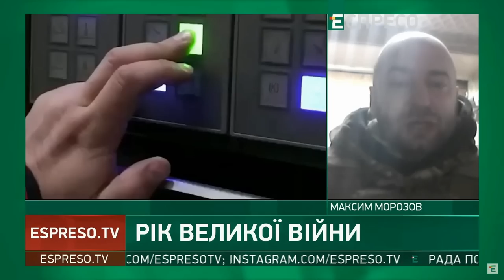Авдіївка: ситуація загрозлива — правда з фронту від майора МВС Максима Морозова / Легіон Свободи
Максим Морозов, майор МВС, боєць «Легіону Свободи» про фронтову ситуацію навколо Авдіївки станом вдень 24 лютого.
Етер телеканалу "Еспресо".